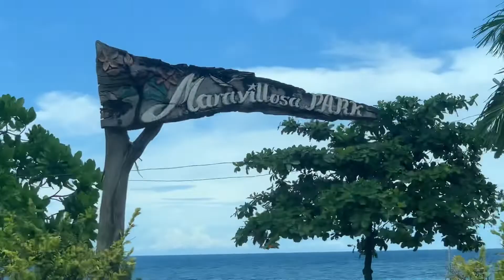Vlog #5: Birthday Celebration Pt.2